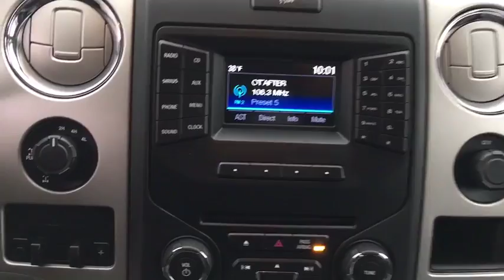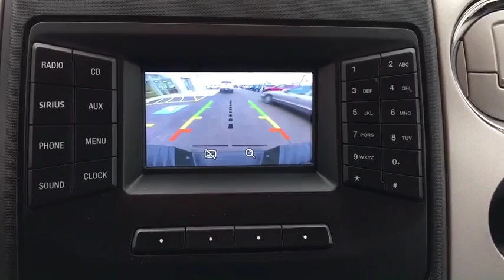2014 Ford F-150 Bourbonnais, Frankfort, Matteson, Manteno, Manhattan, IL 28829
2014 Ford F-150

Terry's Ford
363 N Harlem Ave